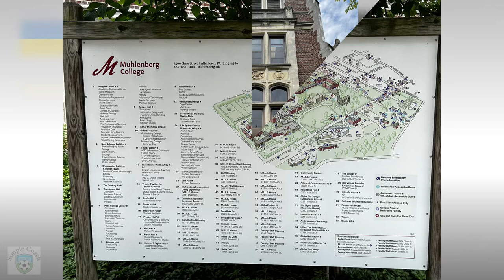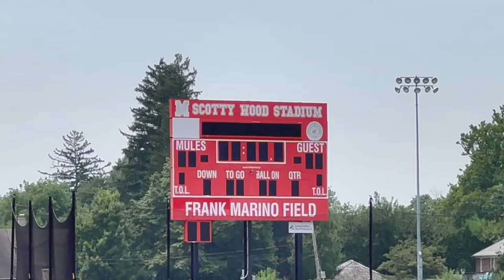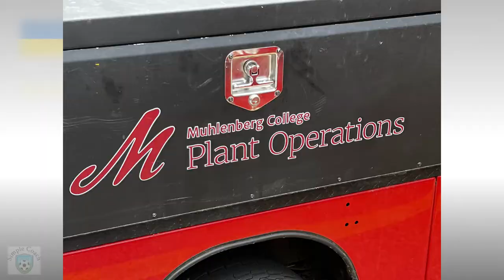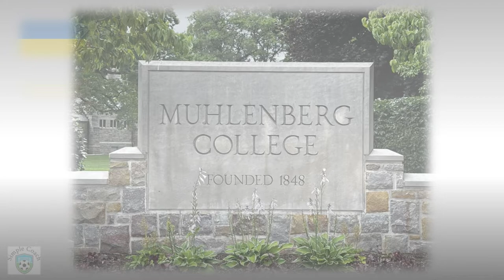Fields of Dreams - Muhlenberg College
Thanks to SimplePlayer2 and a camp he was attending, in this episode of Fields of Dreams, I walk around Muhlenberg College.  Wonderful campus and a great grass soccer field.

For information about the Muhlenberg College soccer programs -

If you are interested in Muhlenberg as a possible recruit, you can fill out the recruit form here -

For information on the Muhlenberg ID Camps -